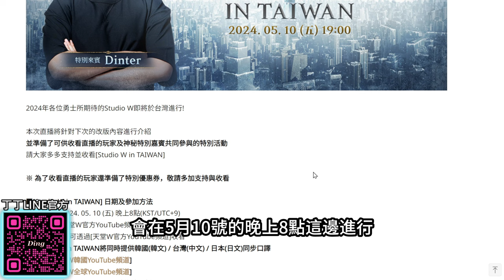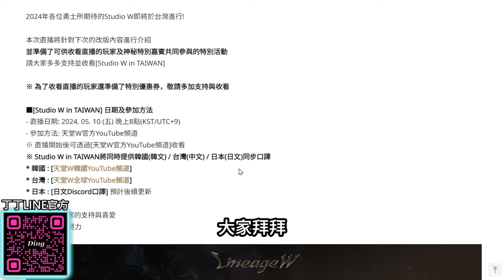【天堂W】5.16「特有職業」即將誕生!! 繼槍手聯名後再度推出全新角色~難道是「拳術師」?! 天堂w lineagew 粉變 리니지W｜DingDing